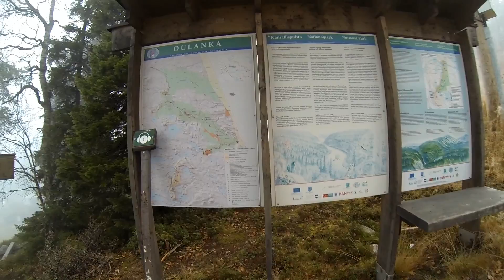Karhunkierros 80 km Kuusamo Finland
Suomen suosituin vaellusreitti, legendaarinen Karhunkierros, vie sinut Oulangan kansallispuiston parhaisiin paikkoihin, kuohuvien könkäiden luo. Karhunkierros tarjoaa vaeltajalle runsaasti silmänruokaa ja hikisiä kilometrejä, mutta sopii myös päiväretkeilyyn lyhyiden reittivaihtoehtojen ansiosta. Osan kierrosta voi myös meloa. Tämä reitti on kierrettävä vähintään kerran elämässä!
Finland's most popular hiking trail, the legendary Karhunkierros Trail, take you to the Oulanka National Park to the best locations, with sparkling könkäiden creates. Karhunkierros Trail offers hikers plenty of eye candy and sweaty kilometers, but is also ideal for day trips short route options, thanks. Part rounds can also paddle. This route should be turned at least once in your life!